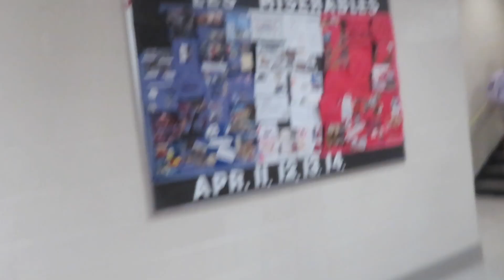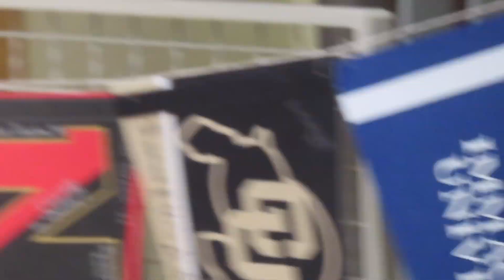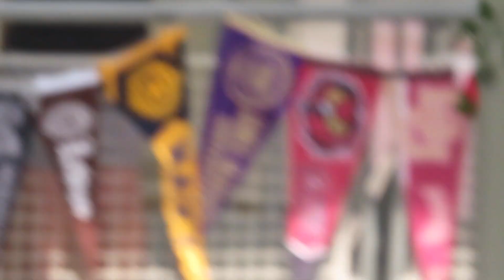LAST TUESDAY VLOG | S3-E8